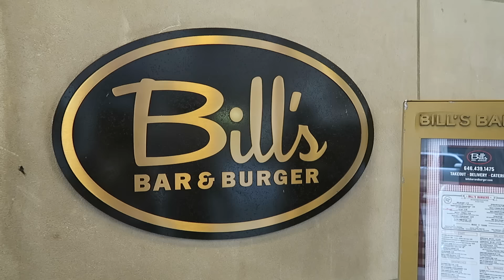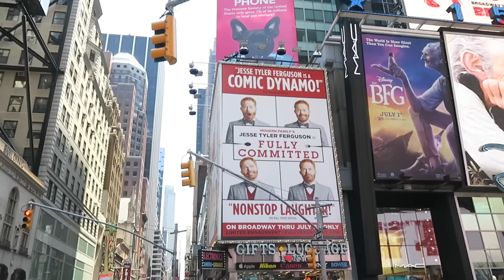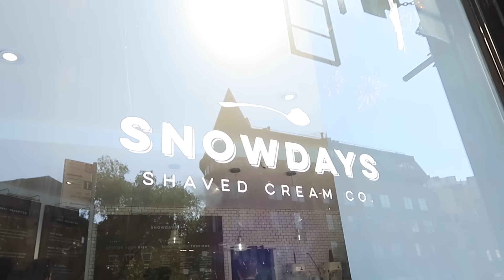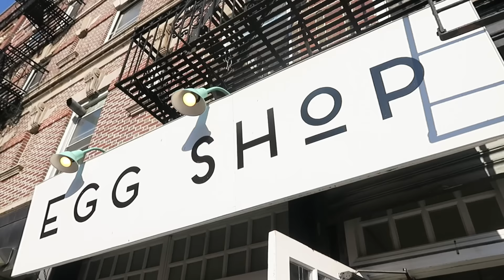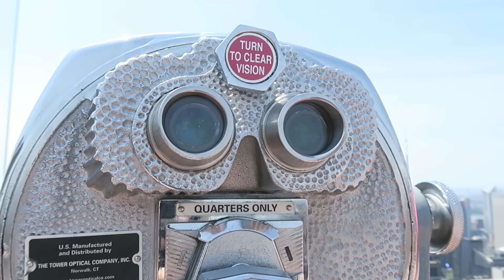Un weekend à New York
Pouce bleu si vous avez aimé !

I N S T A G R A M @sarasabate
S N A P C H A T @sarasabate